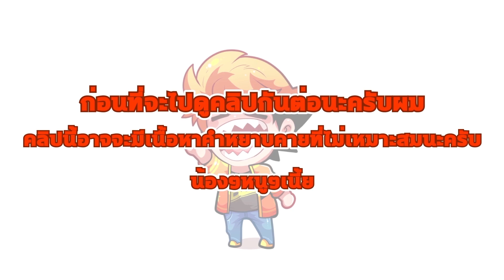เจอตี้แกรน 4v4 ลองของต่อให้ก่อน3เกม Freefire